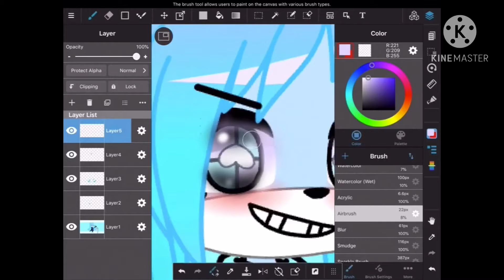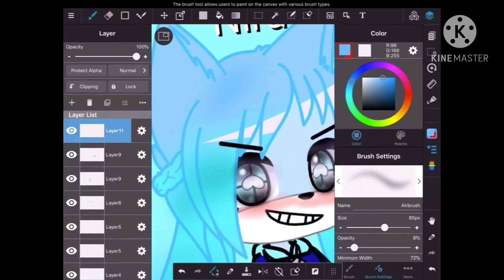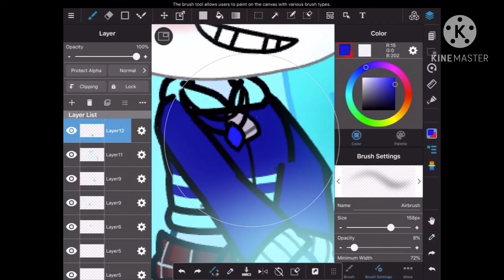Gacha speedpaint (New Oc: Niru)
Please go check me out on MediBang paint
Also go to Medibang paint.com to find me
BlueBlur35 is my nickname